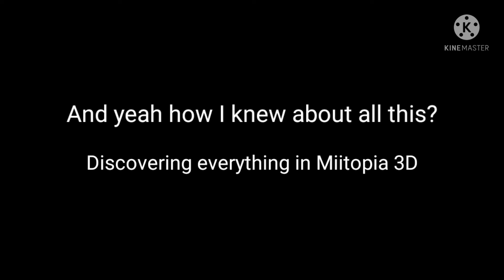2 Things You Should Know About Clerics and Mages in Miitopia!